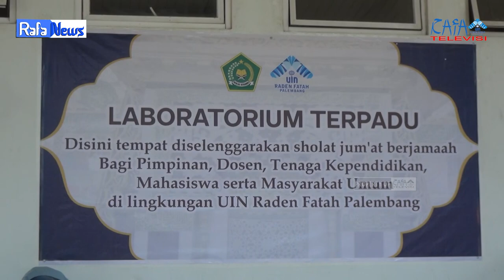RAFA NEWS || Sholat Jum'at Perdana di Kampus B UIN Raden Fatah Palembang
Sholat Jum’at perdana di kampus B UIN Raden Fatah Palembang dilaksanakan di gedung Laboratorium Terpadu kampus B UIN Raden Fatah Palembang. Pada Jum’at, 22 September 2023.

Kegiatan ini dihadiri oleh Dr. Muhammad Adil, M.A selaku wakil rektor 1 UIN Raden Fatah Palembang, para pimpinan, dosen, mahasiswa hingga masyarakat umum di lingkungan UIN Raden Fatah Palembang

Sholat Jum’at perdana ini di imami oleh bapak Fahruddin, M. Kom dan dengan khotib bapak Dr. Muhammad Adil, M.A

Dr. Muhammad Adil, M.A, selaku wakil rektor 1 UIN Raden Fatah Palembang mengatakan diadakannya sholat jum’at ini Karena banyak sekali usulan, pertama kita belum ada masjid, lalu masjid diluar agak jauh, dan juga di samping lokasinya yang jauh daya tampung masjid masjid yang disekitar juga sudah penuh.

Beliau pun berharap teman teman yang ada dikampus B tanpa terkecuali untuk mekasankan sholat jumat di tempat ini. Karena kita sudah siapkan manajemennya, ada pengelolanya, petugas petugasnya juga sudah disiapkan panitianya supaya setiap sholat jumat bisa kita adakan disini.

Pengawas : Muhammad Randicha Hamandia, M.Sos
Produser : Ahmad Agung Hadly
Adpro : 1.Annisa Adelia
             2.Agil Salsabila
             3.Salsabila Jandisha

1. Reporter: Annisa Adelia
2. Cameraman : M. Abdan Erba Asa Fahri
3. Editor: Annisa Adelia